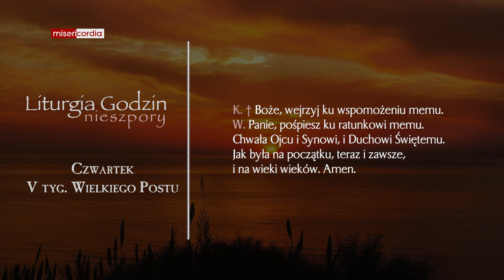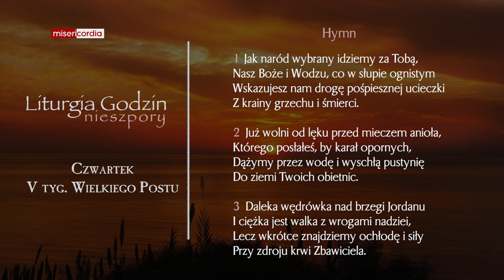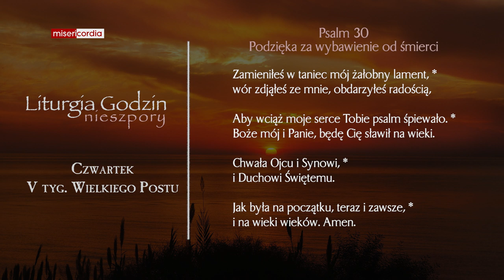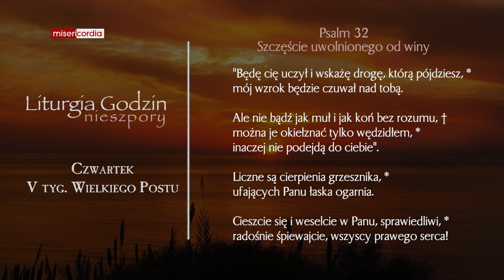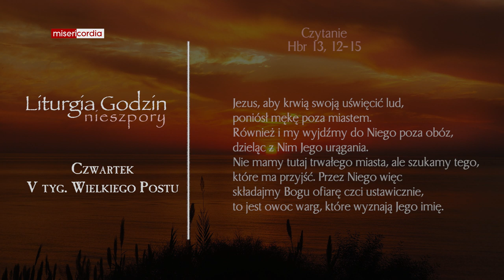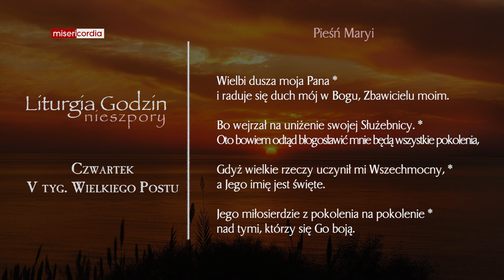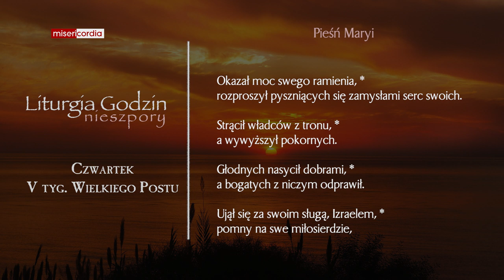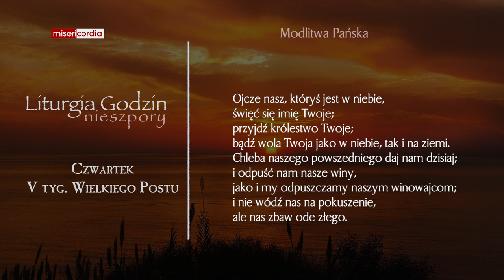Liturgia Godzin | Nieszpory | Czwartek, V tyg. Wielkiego Postu